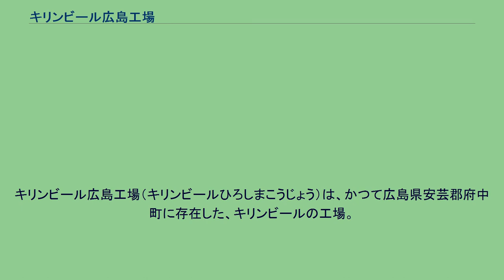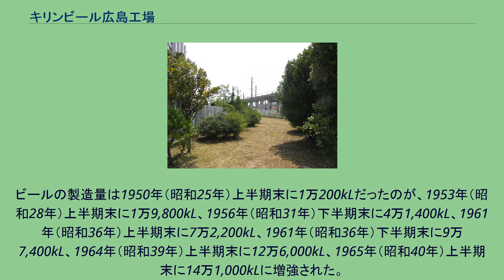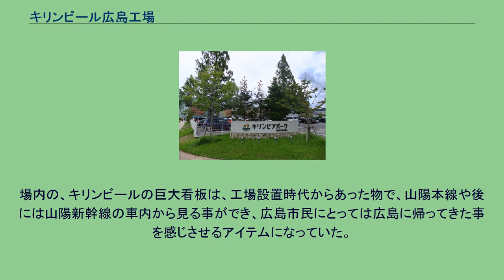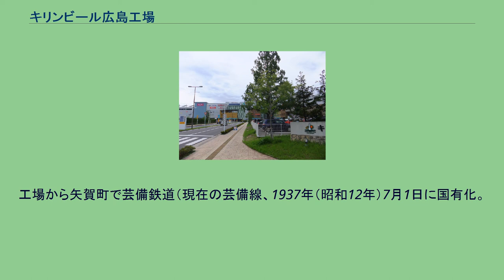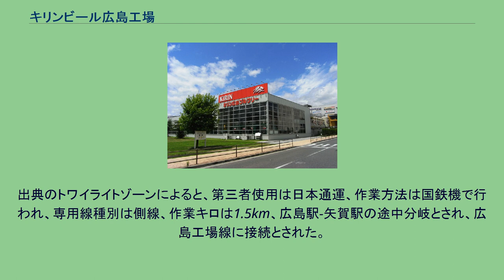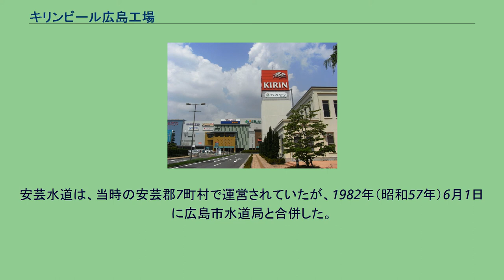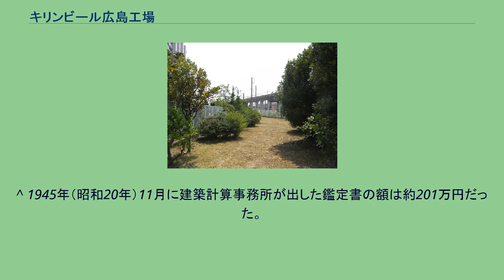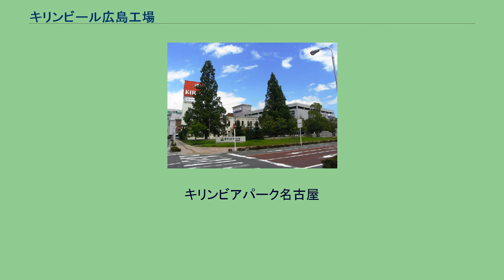キリンビール広島工場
キリンビール広島工場（キリンビールひろしまこうじょう）は、かつて広島県安芸郡府中町に存在した、キリンビールの工場。
後身のキリンビアパーク広島についても、この項目で取り上げる。
キリンビールの西日本の製造拠点として、1938年（昭和13年）から1998年（平成10年）まで約60年間存在した。
主要製造工場でなくなった後も、1998年（平成10年）から2010年（平成22年）まで、小規模なビールの醸造は継続された。
1935年（昭和10年）に、キリンビールは九州進出を計画していたが、横浜山手工場、神崎工場（のちの尼崎工場、現在は別の場所に移転して神戸工場）、仙台工場（現在は別の場所に移転して継続）に次ぐ全国4番目の工場として、1936年（昭和11年）6月1日に広島県安芸郡府中村（1937年（昭和12年）に府中村は町制を施行して府中町になった）進出を決定した。
理由として、福岡県に他社の工場が既に進出していた事、熊本県八代地区は、良質な水は確保できるが、南過ぎるので九州進出は見送られた事。
代わりの市場として、当時、軍都であった広島市と呉市が共に約20万人の人口を持ち、戦争の進捗で近いうちに周辺の人口が70万人を超える事が予想され、終戦までに実際に100万人を超えた事で、有望な消費地が近くにあったこと、太田川水系の良質な水が豊富である事。
キリンビールとしては広島市への進出を希望していたが、府中村が広島市への編入見込があったことより、府中村進出となった。
工場が出来る前は農地だった土地に、1936年（昭和11年）11月20日に地鎮祭を行い、同年12月1日から工事を開始。
1937年（昭和12年）6月15日に上棟式。
1938年（昭和13年）3月1日に当初の予定より3ヶ月遅れで完工した。
工場の完成当時はクリーム色に塗られていた。
1938年（昭和13年）3月14日にビールの醸造を開始。
同年4月28日には、清涼飲料水工場が完成。
同年5月にはビールの瓶詰を開始。
同年6月4日に開業式を行った。
関東大震災による被災から1926年（大正15年）に復興した横浜工場以来10数年ぶりに建設された、開業当時の広島工場は、当時としては東洋最大の規模だった。
水に関しては、ビールの醸造に関しては太田川水系の水を使用。
その他の水に関しては、当初は府中・温品・矢賀、そして構内に掘った井戸でまかなっていたが、塩害・干ばつなどより、1950年（昭和25年）5月15日から安芸水道の利用を開始した。
当時広島工場と共に、横浜製壜工場に次ぐ製瓶工場として、山口県都濃郡富田町（閉鎖時の市町村名は新南陽市、現在の周南市）に富田製壜工場も開設された。
製瓶工場についても、広島工場に設けられる話もあったが、瓶の原料の珪砂搬入には、臨海部が望ましい理由から、富田町に設けられた。
元々塩田だった土地に、1938年（昭和13年）4月に竣工、翌5月より操業開始した。
広島工場の開設と同時期に、広島本通商店街にキリンビヤホール広島が開設され、1990年（平成2年）頃まで存在。
現在は、広島パルコ本館になっている。
第二次世界大戦中も、ビールの醸造および清涼飲料水の製造は継続されたが、清涼飲料水は1942年（昭和17年）1月と1943年（昭和18年）2月および3月の一時的な製造中止後、1944年（昭和19年）3月以降は製造を中止した。
ビールも減産および、材料のホップの確保が困難になった事で味が淡泊になったと言われた。
そして、1945年（昭和20年）4月に軍部の指令で、飛行機などの燃料として使われるアルコール生産の指示を受けたが、困難である事からトラックに使われるアルコールの製造指示に変更された上で、同年6月より、飲料用アルコールの仕込みを中止。
産業用アルコール生産に転換した。
終戦により、実際に燃料として使われる事は無かったが、完成したアルコールを試飲して味が良好だったため、『更正酒』として主に社員に配布。
物々交換の品として活用された。
また、1943年（昭和18年）には、空爆対策として偽装塗装を行った。
1945年（昭和20年）8月6日8時15分の広島市への原子爆弾投下で、コンクリート造および鉄骨造の建物に関しては窓・出入口・壁・屋根などの破損。
木造の建物は、全壊・半壊・傾斜など、主に爆風による被害を受けた。
火災被害に関して無かったこ...